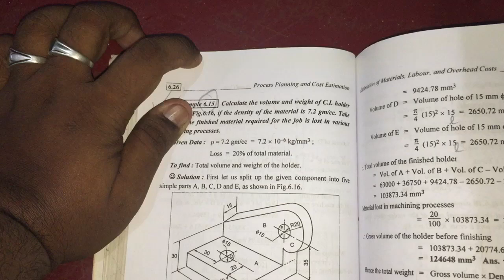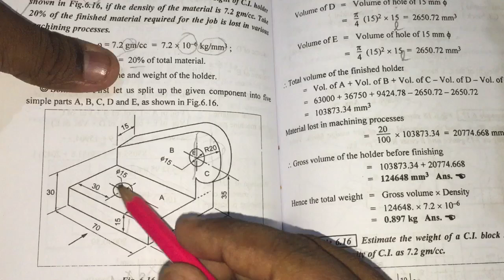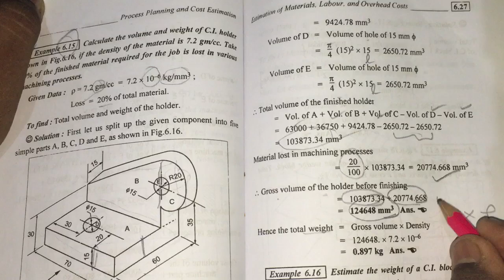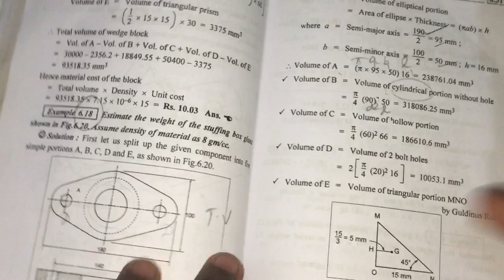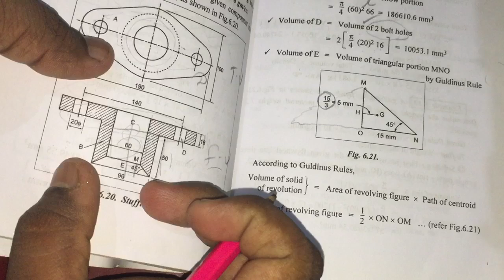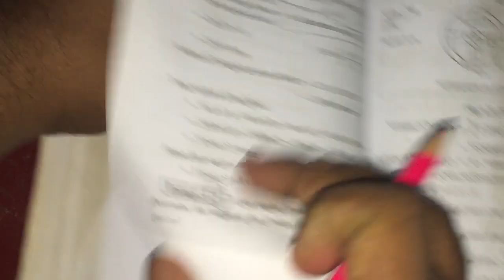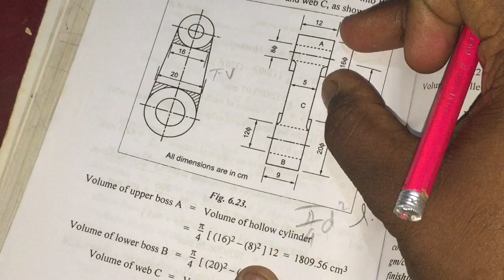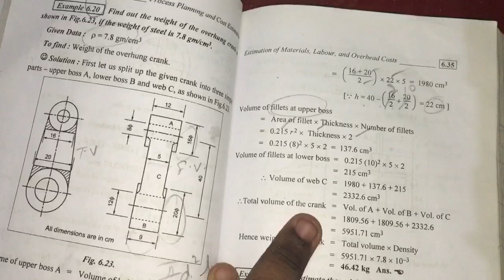estimation in forging shop complete tamil ppce process planning cost estimation